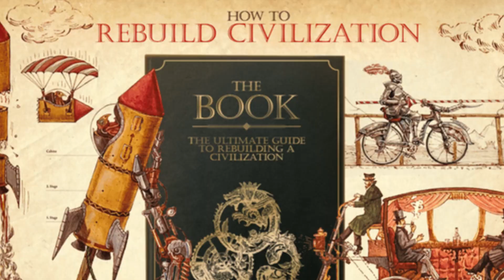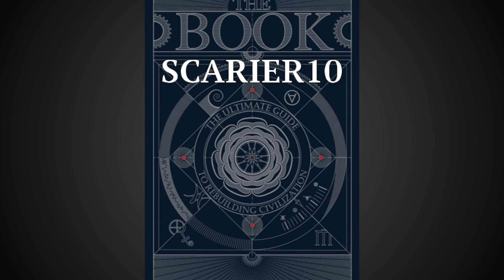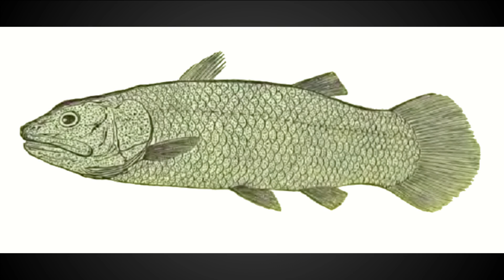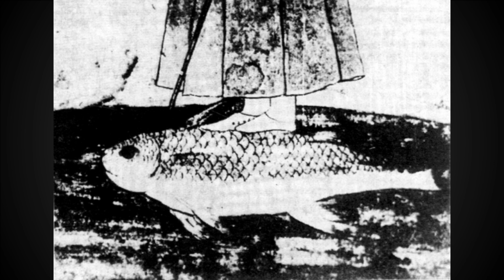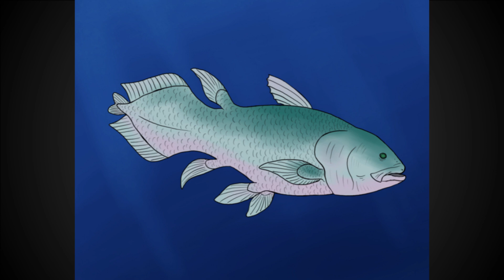The Weird World of Cryptid Coelacanths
Hungrier Minds Youtube Channel:
SCARIER10

Sources
Tahiti

Southern Europe
Greece, Spain, (dubiously) Portugal